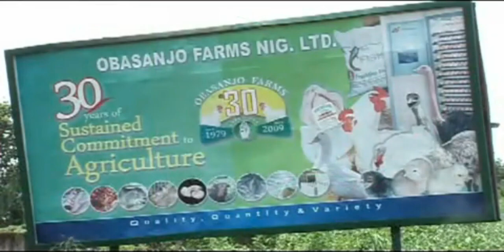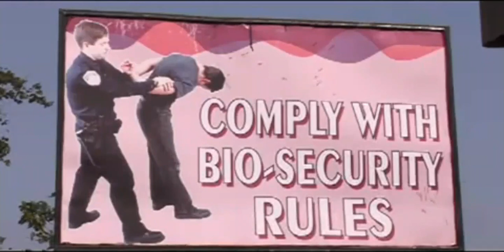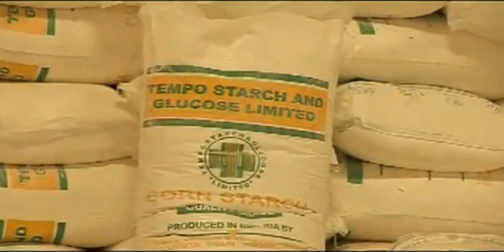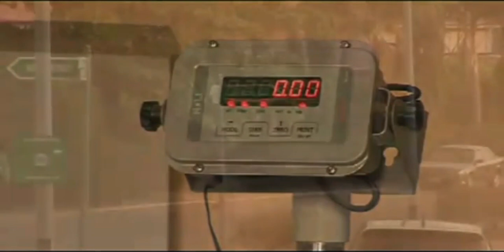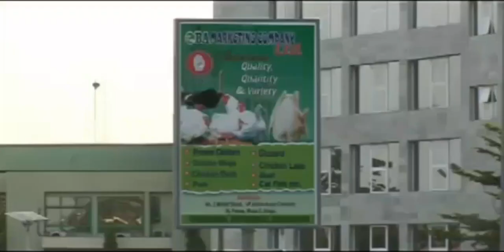A Complete Guide to Obasanjo Farms (Uncopyrighted)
This Video shows a complete review on Obasanjo farms. Here The farm was shown extensively.